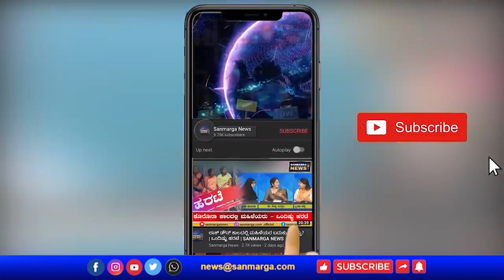ಪಿಚ್ಚರ್ ಪೋಸ್ಟರ್ ಅಂಟಿಸುವುದಾ ಬಿಜೆಪಿ ಕೆಲಸ? | SANMARGA NEWS